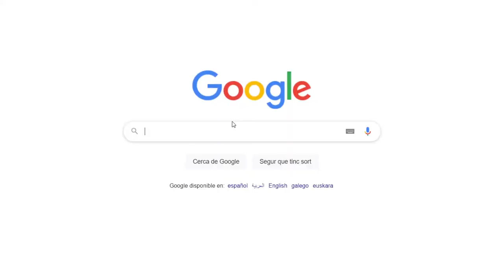👋 Bienvenidos a Tavertet ⛅️🧗‍♂️🗻 | Azreg Screen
Hoy hemos ido a visitar Tavertet, un pequeño pueblo con aproximadamente 105 habitantes, con unas vistas  increíbles.
Ubicación: 41°59′43″N 2°25′04″E

¡Haz clic en el enlace y descubre todo lo que tengo para ofrecer!: